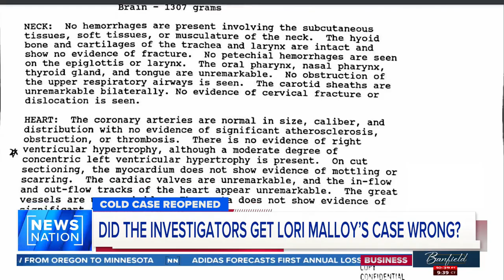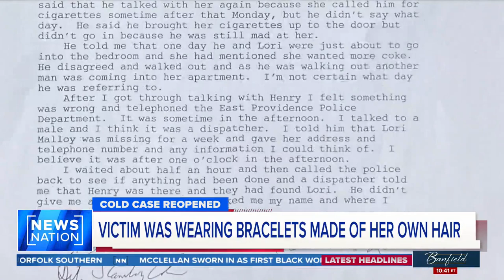Lori Malloy's death: Natural causes or brutal murder? | Banfield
Thirty years ago, Lori Lee Malloy was found dead with slices of bread scattered around her body and some of her hair tied around her wrist and ankle, with other clumps of hair scattered all over her apartment.

Malloy's daughter, Lauren, believes her family could finally get answers after police reopened the cold case file.